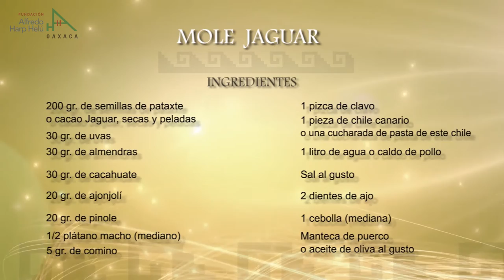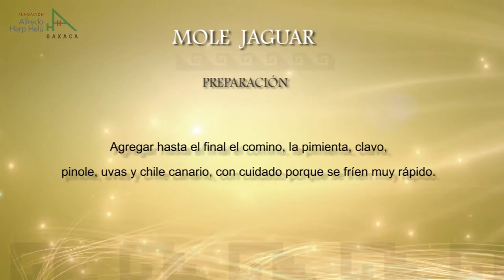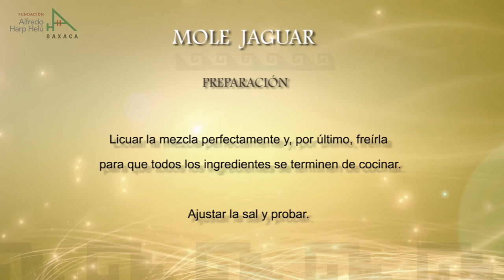Mole Jaguar, un platillo de cacao pataxte.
Preparación y receta del "Mole Jaguar", una creación original desarrollada por el chef Rodolfo Castellanos con base en el pataxte (Theobroma bicolor), en el contexto de la Posada del Cacao 2015, un evento organizado por la BIJC para difundir y valorar la diversidad gastronómica en torno al cacao, principalmente del estado de Oaxaca.